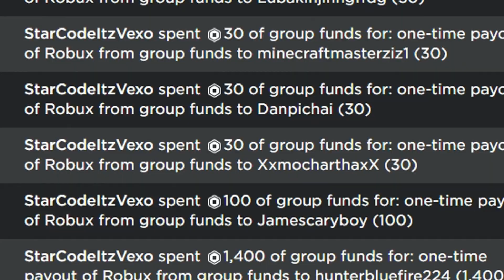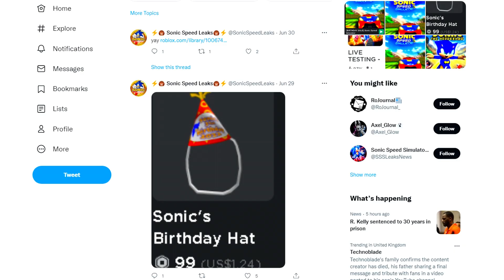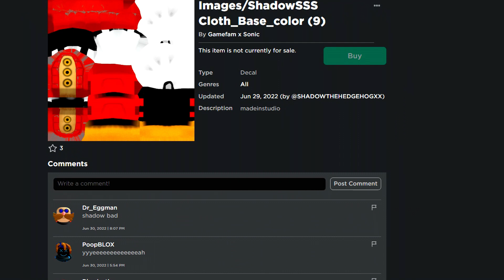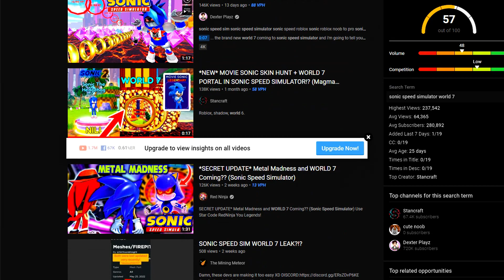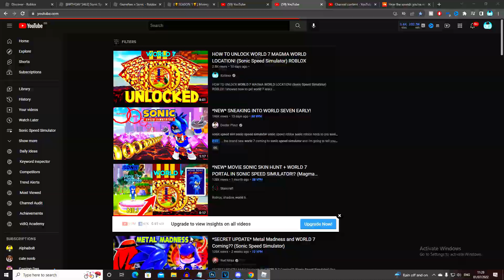UNLOCKED WORLD 8 & SHADOW THE HEDGEHOG in SONIC SPEED SIMULATOR! (ROBLOX)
UNLOCKED WORLD 8 & SHADOW THE HEDGEHOG in SONIC SPEED SIMULATOR! (ROBLOX) I covered what will be coming in the next update in sonic speed simulator!